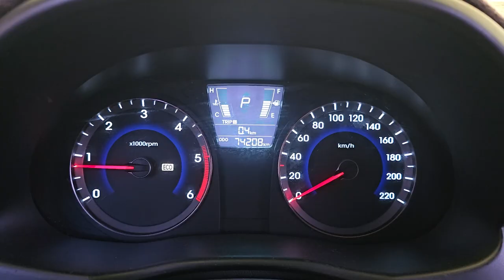2012 Hyundai Accent used car export (CU030869) carwara, 카와라 엑센트 수출